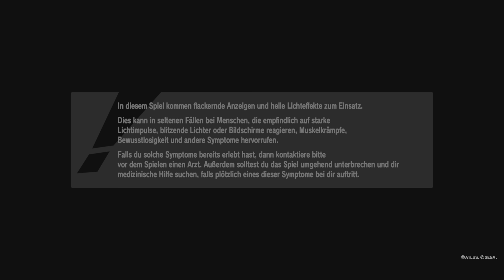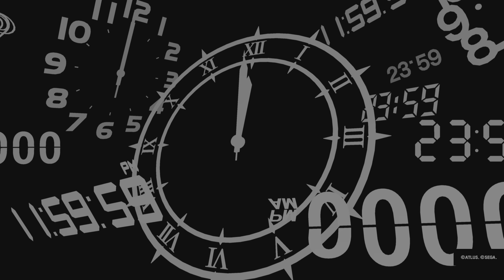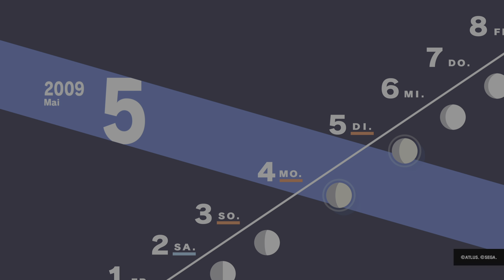Persona 3 Reload - Part 11: Ein verlängertes Wochenende